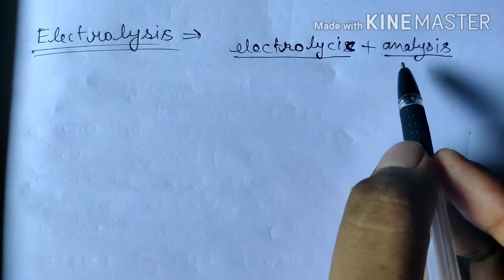BEE #30 Basic principal of Electrolysis | What is Electrolyte | Electrode || RAJKUMAR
हेलो दोस्तो
आज मैं इस वीडियो में BEE के Chapter 3 Battery के कुुुछ Important topics
1). What is Electrolyte
2). What is Electrode
3). What is Electrolysis
4). BASIC principal of Electrolysis
K bare main discuss karunga
Plz video ko pura dakhna kuch different milage.

और वीडियो को सभी दोस्तों के साथ SHARE जरूर करो जो भी डिप्लोमा /इलेक्ट्रिकल से हैं।

Keep watching &
Get knowledge

Lect 03 WHAT IS Resistance, Potential, potential difference, Electromotive Force  , Relationship between potential difference and Electromotive Force

Lect 11 Numericals based on Temperature coefficient of Resistance & Table of Conductivity & Resistivity of Conductor, Semi Conductor & Insulator

Lect 18 Numericals based on Kirchhoff's current law (KCL) | easy way to solve any questions with KCL in this video

Lect 26 Star-Delta conversion ( easy way to learn ) || Hindi ||

BEE #28 What is cell , type of cell , what is battery & working principal of battery | in Hindi |

BEE #29 Combination of Cells
                 Series combination
                 Parellel combination

Keep watching &
Get knowledge

RK Technical and non technical Education group.

bee Basic Electrical Engineering Basic Electrical Engineering Basic Electrical Engineering Basic Electrical Engineering